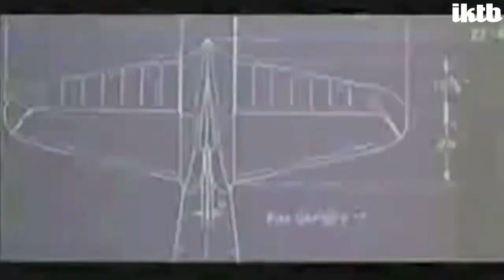IKTB Zinemaz blai prg 003